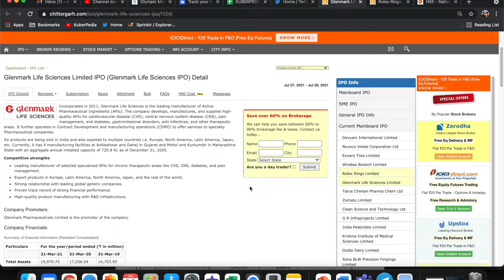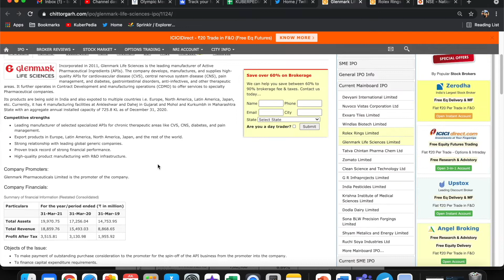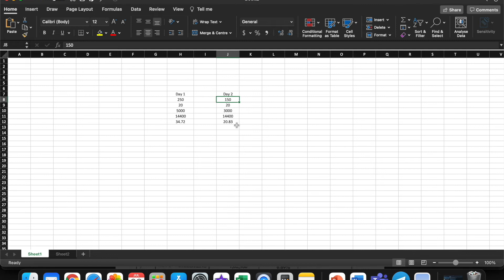GLENMARK LIFE SCIENCES IPO | ANCHOR INVESTOR | DAY 2 SUBSCRIPTION AND GMP DATA | IPO ANALYSIS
Learn the Bascs of Stock market from scratch
STOCK MARKET FOR BEGINERS,
BEST STOCKS OF INDIA,
SHARE MARKET,
INVESTMENT STATEGIES,
MULTIBAGGER SHARE,
CROREPATI STOCK,
STOCK TO BECOME RICH,
MONEY DOUBLE INVESTMENT IDEAS,
BEST STOCK TIP,
BONUS SHARE,
SPLIT SHARE,
CORPORATE ACTION,
BREAKING NEWS